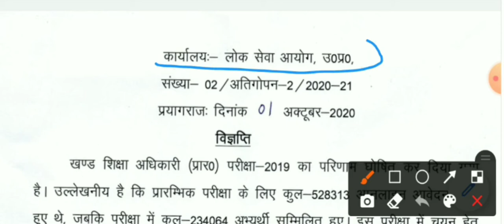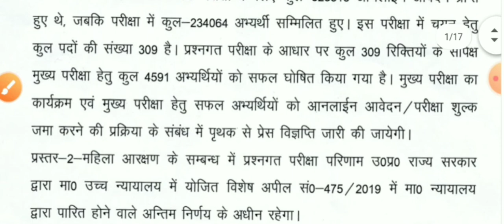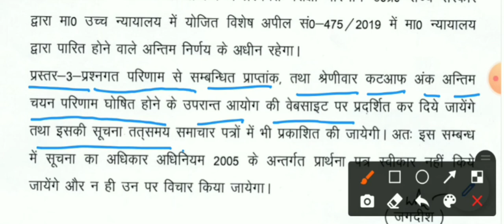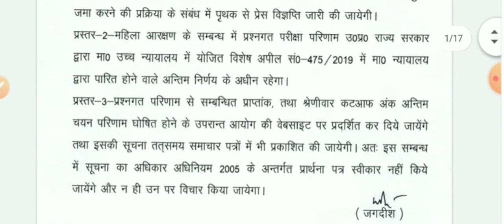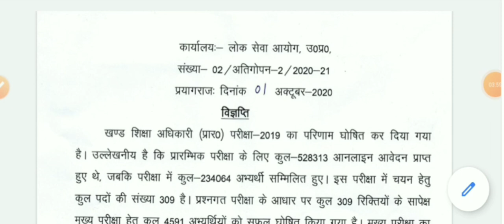उ.प्र. खण्ड शिक्षा अधिकारी 2020 प्रारंभिक परीक्षा का परिणाम घोषित || UP BEO PRE EXAM 2020 RESULT OUT